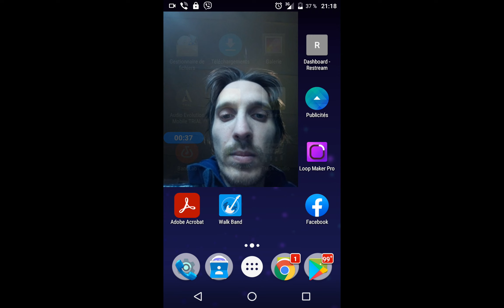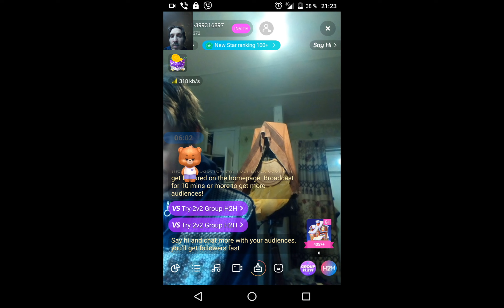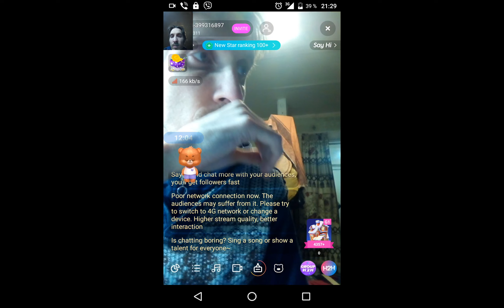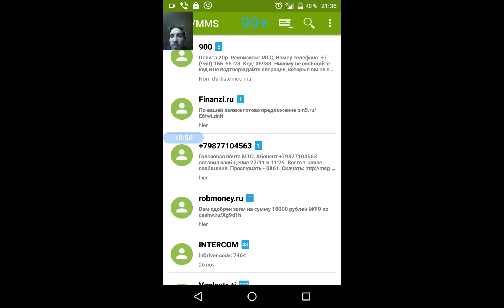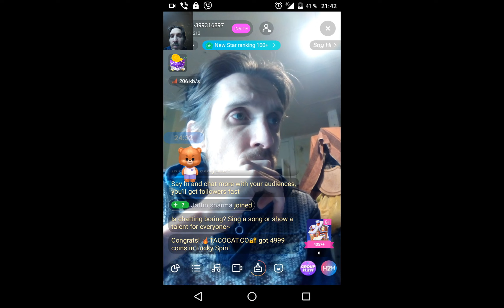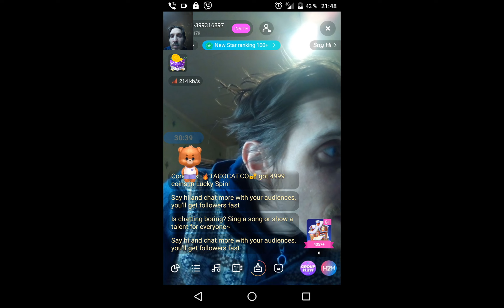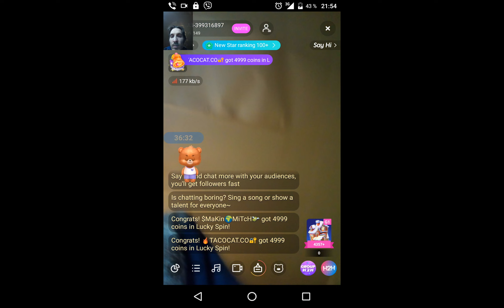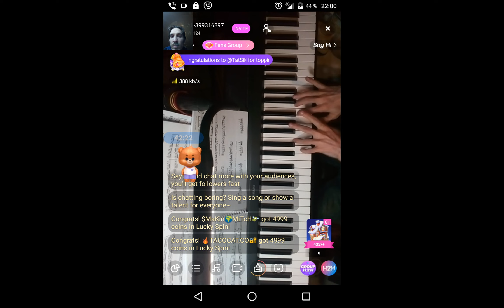gubaev eVGENIY Maratovich PIANIST musician COMPOSER 2021 11 28 21 17 55